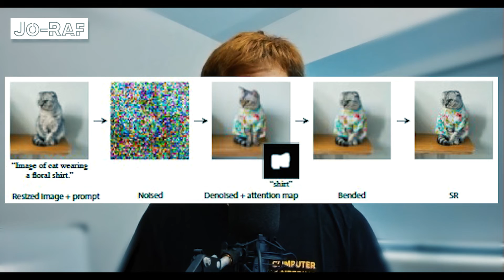Sekarang tuh, Edit aja bisa gini TANPA PHOTOSHOP!!! | Stumbled Upon eps #10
[Intro]
Hai, gais! Kali ini kita kenalin ke kalian: Prompt-To-Prompt Editing
[LINKS]